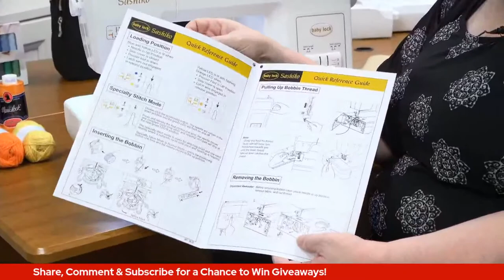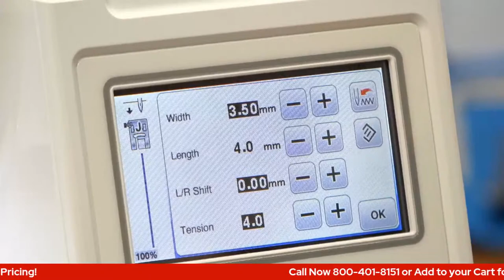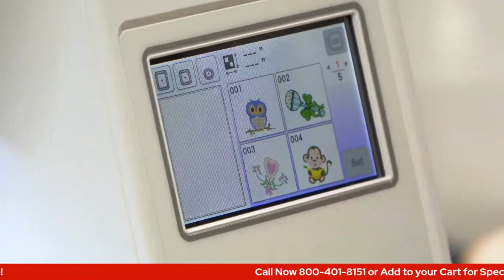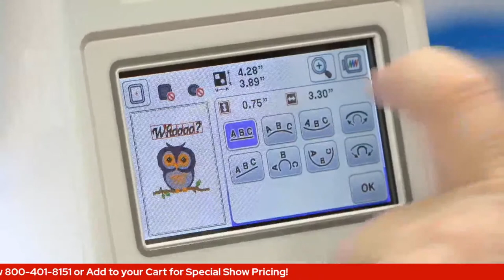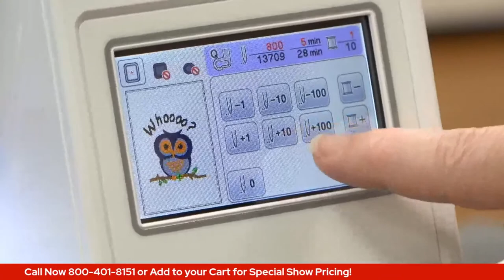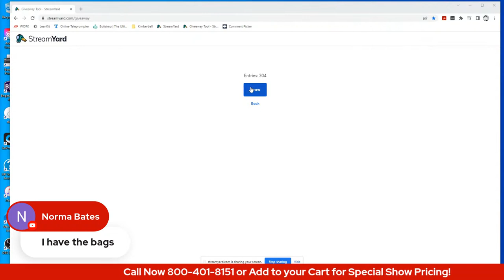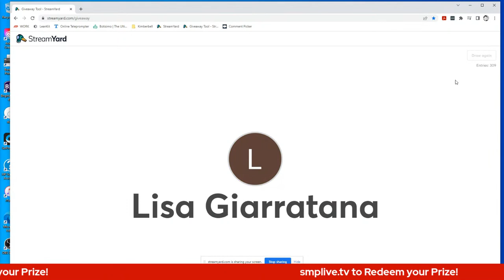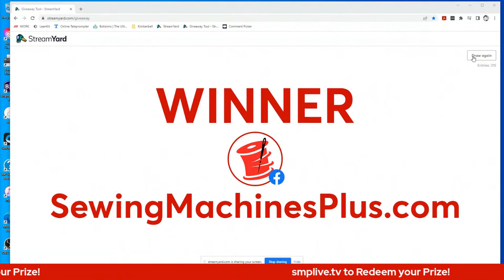WHY EVERYONE IS BUYING BABY LOCK | ACCORD AND SASHIKO 2 LIVE DEMO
Ever wonder why people love Baby Lock machines? SMP Live is here to inform you why the Baby Lock Accord and Sashiko 2 are the new must have sewing machines in town with live demonstration of both machines.